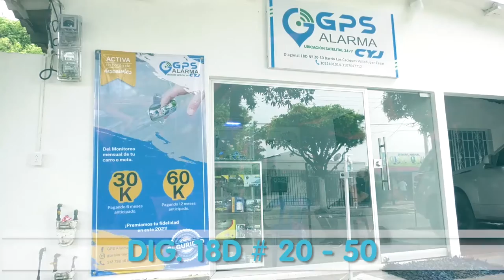JOVEN AHOGADO EN HURTADO ERA VENEZOLANO